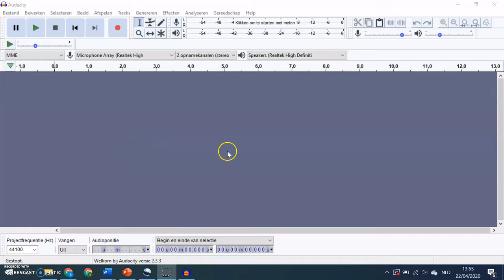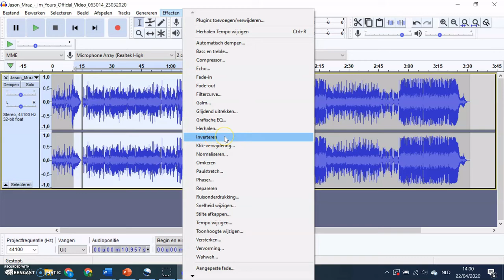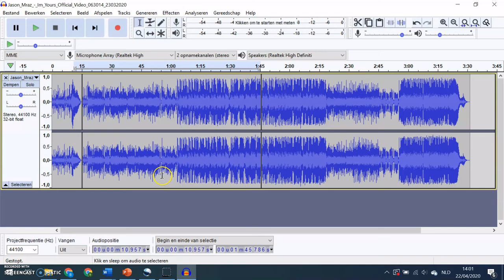3TSO: Werken met effecten in Audacity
In dit filmpje leer je op welke manier je effecten moet toevoegen aan een audio-fragment in het programma Audacity.